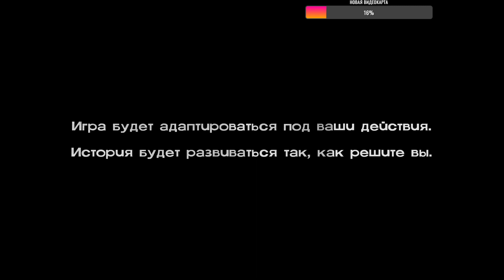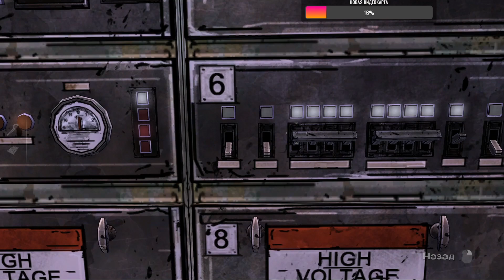Стрим. The Walking Dead Season 1. #3 Прохождение. Эпизод 3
The Walking Dead - Приключенческий хоррор в пяти частях, действие которого происходит во вселенной, созданной Робертом Киркманом - автором серии комиксов, удостоившихся различных наград.